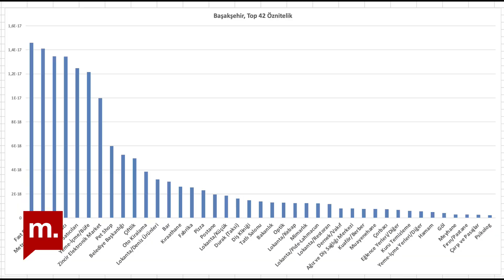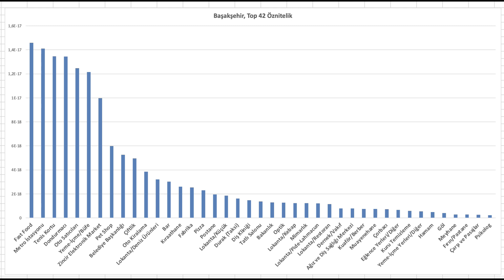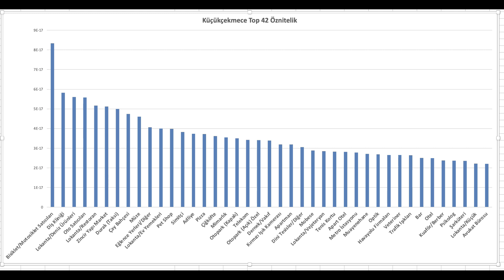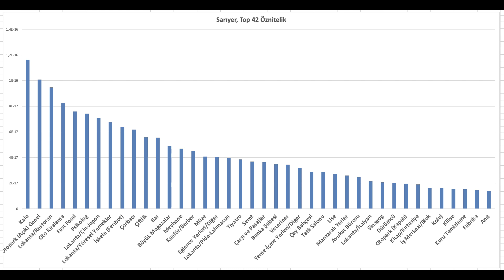303 - Makine Öğrenmesi ile Soylulaşmayı Önceden Tahmin Etmek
Mekan ve İnsan’ın 303. bölümünde İstanbul Büyükşehir Belediyesi, Şehir Planlama Müdürlüğünden Elvan Kahraman ile Seul Üniversitesi şehir planlama yüksek lisans programı kapsamında hazırladığı İstanbul'da soylulaşmayı önceden tahmin etmek için makine öğrenmesi ile öznitelik seçimi hakkındaki tez çalışmasını değerlendiriyoruz.

- Makine öğrenmesi ile kentin dönüşümü tahmin edilebilir mi?
- Soylulaşmanın geçmişi geleceğine ışık tutar mı?
- İstanbul'da soylulaşmayı tetikleyen değişkenler nelerdir?

Mekan ve İnsan, her hafta Youtube Mekan ve İnsan hesabında, Spotify Mekan ve İnsan podcast kanalında ve her Salı 13:00'da Medyascope'ta yayında.